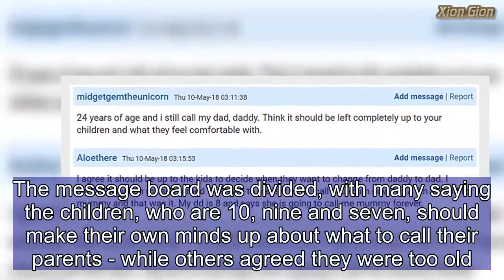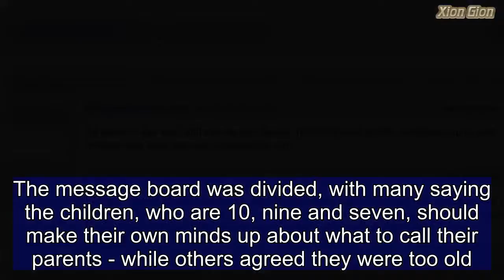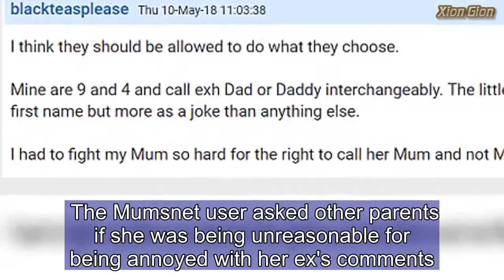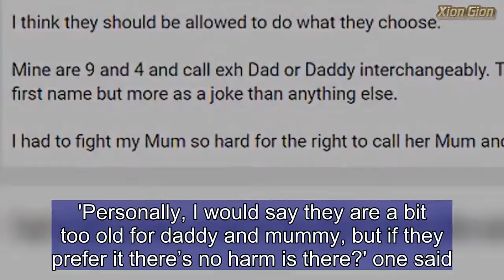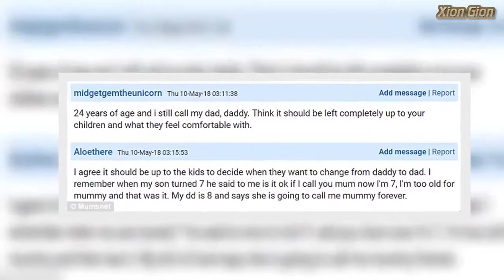Father infuriates ex by telling children they're too old to say daddy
Young children will often refer to their parents as 'mummy and daddy' - but when do they become too old to use these names?This is the debate that has erupted on Mumsnet thanks to one woman's run-in with her ex.The mother, known only by her username of BananasAreTheSourceOfEvil, said that her husband asked their three children to stop calling him daddy because they're 'too old' to say it.She was furious, particularly because her ex still referred to his own father as daddy.The message board was divided, with many saying the children, who are 10, nine and seven, should make their own minds up about what to call their parents - while others agreed they were too old.She revealed that their father's request had 'upset' her children and she had her 'claws out' for her ex and his new partner.She ranted: 'My kids 10, 9, 7.5 came home after the weekend (father just moved in with gf who wants a baby) and told me that their father had told them they were too old to refer to him as daddy and that other kids would make fun of them as they were too old.'   Share this article   Share  'Kids are upset, I'm annoyed but don't want to lose my temper if I'm being overly sensitive,' she added. The Mumsnet user asked other parents if she was being unreasonable for being annoyed with her ex's comments. Many Mumsnet users said that it should be the children's choice about when they will move from daddy to dad, if at all.One posted: 'It's surely something they decide for themselves when they're ready, not something that can, or should, be dictated to them.''Surely it’s should be just whatever your kids prefer to call him?' another posted.A third agreed: 'I still call my dad daddy occasionally, just switch between the two without thinking! Let your dc (darling children) decide what to call him.'   However, others said they did believe the children were too old to be calling their father 'daddy'.'Personally, I would say they are a bit too old for daddy and mummy, but if they prefer it there’s no harm is there?' one said.Another posted: 'I also think that they're a bit old for daddy and mummy, but I think it's as much of a cultural thing as anything else. It'd be very unusual, where I live, to hear a 10 year old refer to either of their parents as daddy or mummy.''Definitely too old for "Daddy", he's right. It has nothing to do with you though, it's between him and them,' a third said.